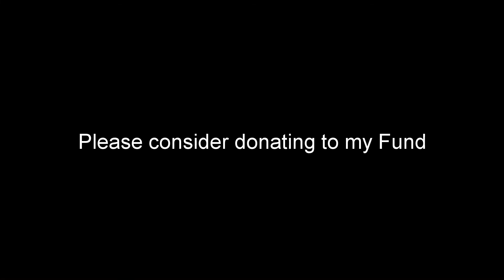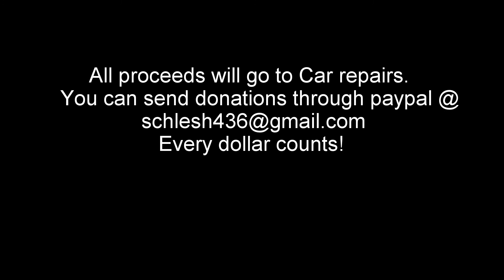Stoney Creek Fest Kayaking Release 2015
all proceeds for fund will go to Bobby Barker car repair. his car would not start on the last day of stoneyfest so he is stranded is Johnstowne PA. you can send your donations through paypal @ or get in contact with me at .